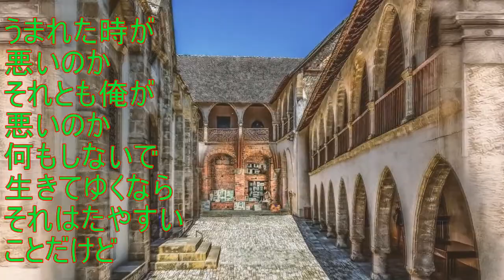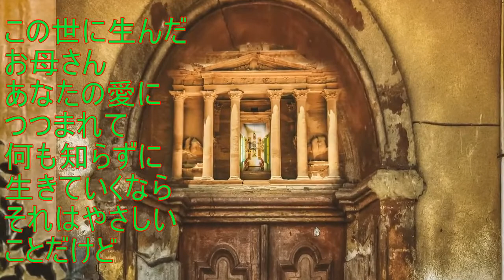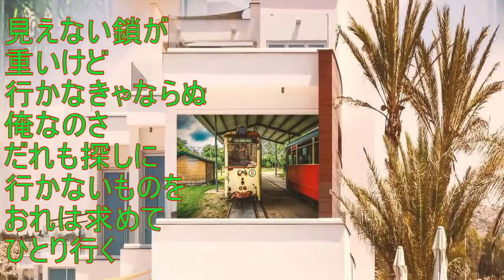【昭和ブルース】九条ひろし 2020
作成日　２０２０．１０．１１

動画は　pixabayさんから　お借りしました